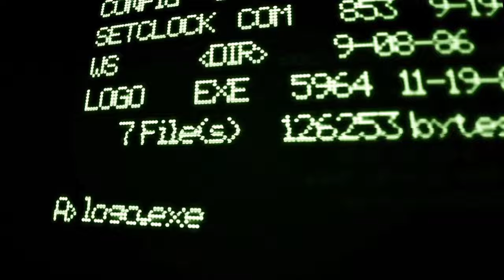The Five-Fold Ministry